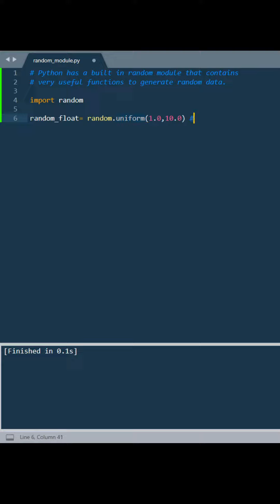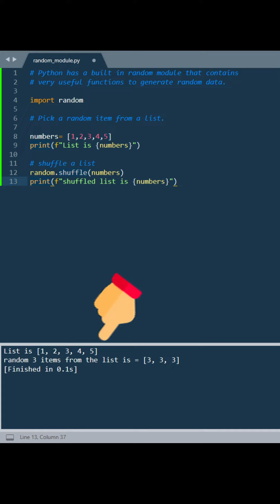Python: Using random module to generate random stuffs in python is very easy.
Let's see how to work with the random modules in python.